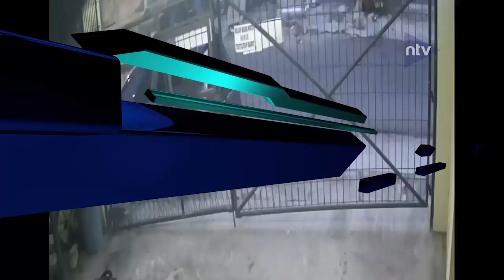Kawanan Bawa Kabur Motor Sport Di Parkiran Kos